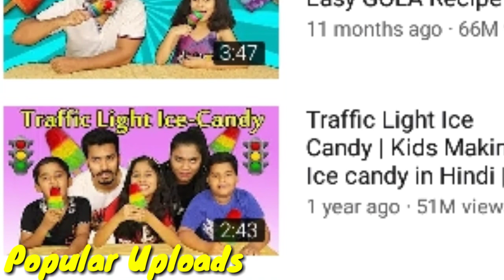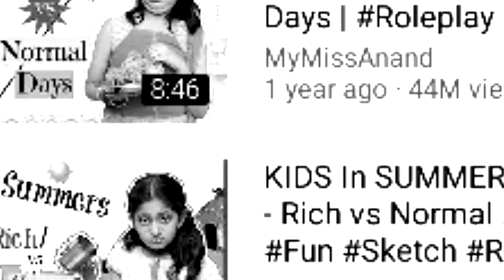MyMissAnand Vs Pari’s Lifestyle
This Video is About  MyMissAnand Vs Pari’s Lifestyle.

Thanks